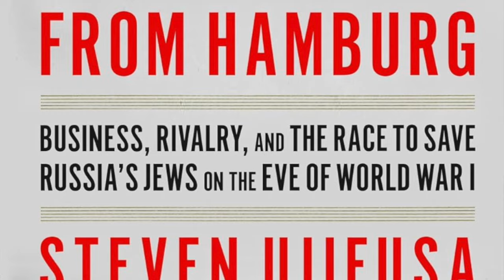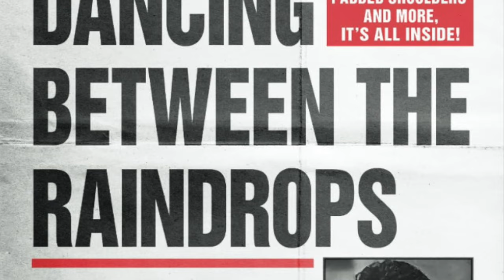Titanic Talk | Titanic Author & Oceanliner Historian Steven Ujifusa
Steven Ujifusa has a passion for oceanliners. The companies who build and ran them and the passengers who sailed on them - many immigrants coming to America to start a new life.

In his book The Last Ships from Hamburg: Business, Rivalry, and the Race to Save Russia's Jews on the Eve of World War, Steven explores the lives of the Jewish immigrants who fled Europe before war broke out.
The Wall Street Journal calls it "Absorbing . . . a David-and-Goliath tale of the industrial age."

In his book, Steven includes the stories of Jewish families on Titanic, having first learnt about the Ship of Dreams from his Jewish grandmother who told him about the bravery of the Straus's who didn't get into a lifeboat when given a chance. Ida would not leave the sinking ship because she couldn't imagine life without her husband, Isador, and they both perished.

Learn some fascinating news facts and more history of the ship Nelson and Alexandra love to talk about on Titanic Talk

Nelson and Alexandra also take a few minutes to remember Jon Landau - producer of Titanic and Avatar - who passed away last week.